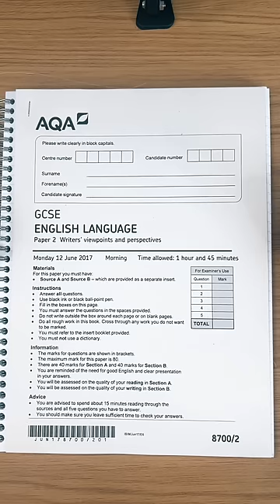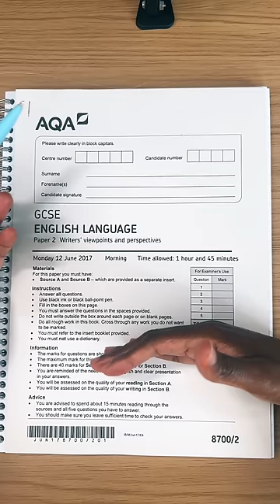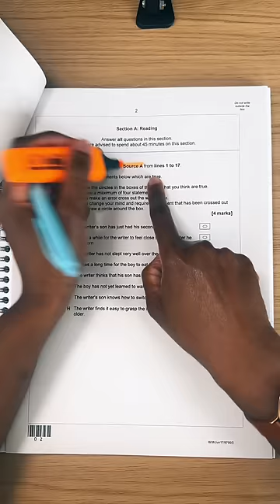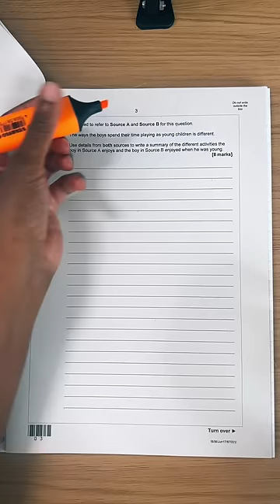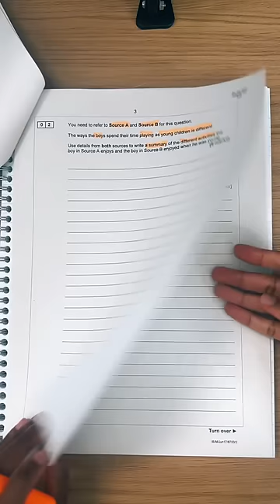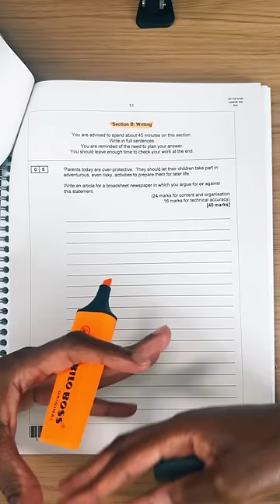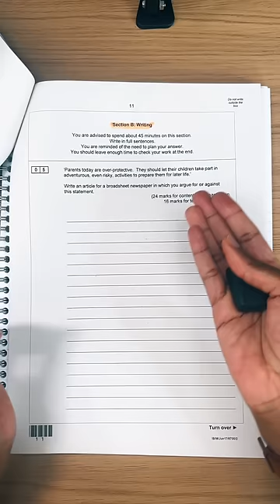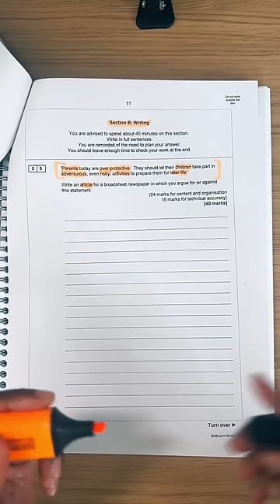YEAR 11s... This Is How To Pass Your 2025 GCSE English Language Paper 2 Exams (GCSE Revision Live)